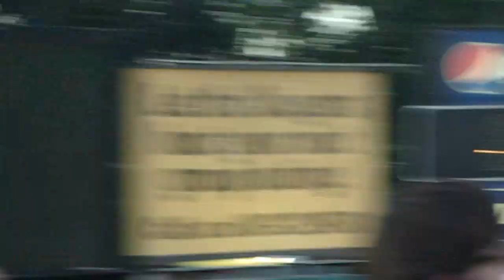Wilco. Live at Fifth Third Bank Ball Park. Geneva, IL. 7/8/12. Dawned On Me.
Sorry about the wobbles. A girl has got to dance though.